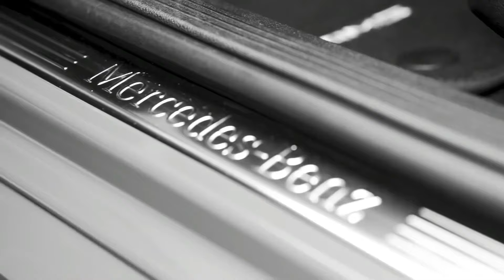2Pac ft. Dmx & Nas - BOSS PLAYAZ! (2024)